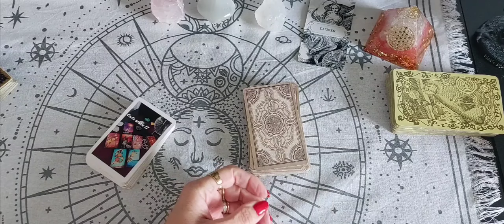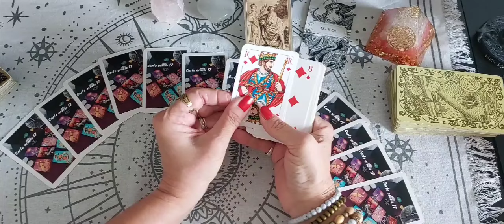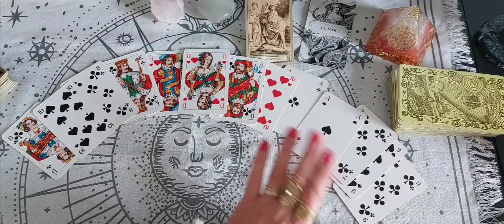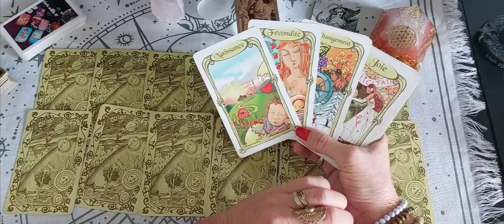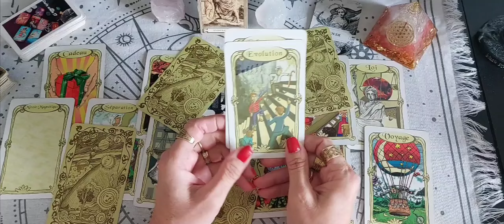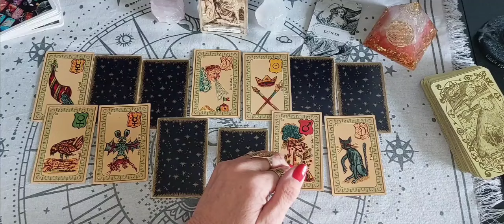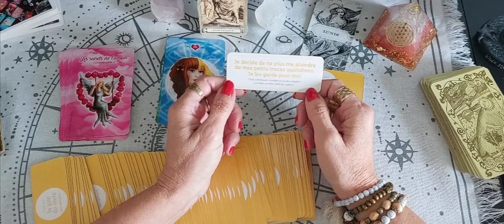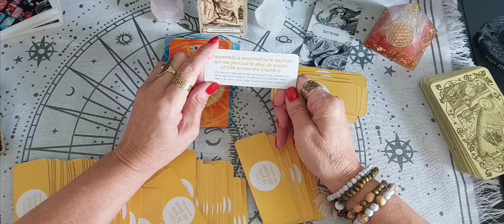Tirage général du jour Lundi 18 Novembre 2024 🔮🙏🔮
Tirage général du jour Lundi 18 Nov 2024

Message avec L'oracle des Icônes

Mr Belline

L'oracle pour cultiver la joie de vivre 😃

Merci pour votre présence et fidélité 🙏

Je vous souhaite une excellente Journée 😀

Ikson- First  Snow :
Ikson : / ikson